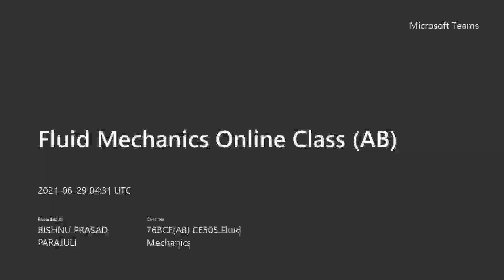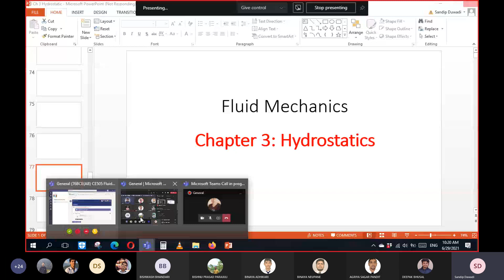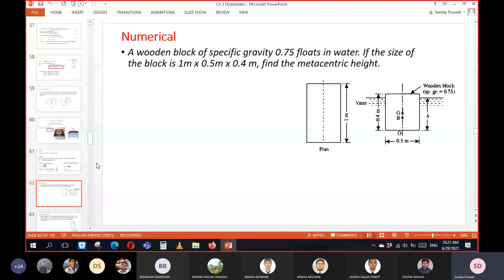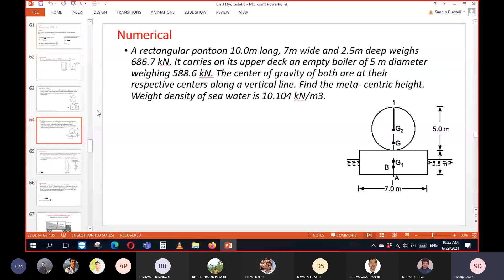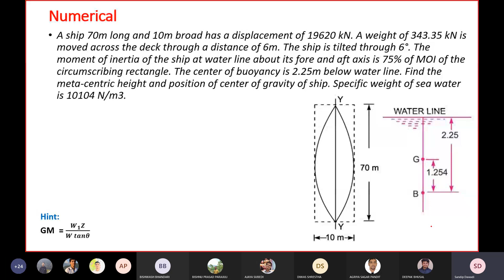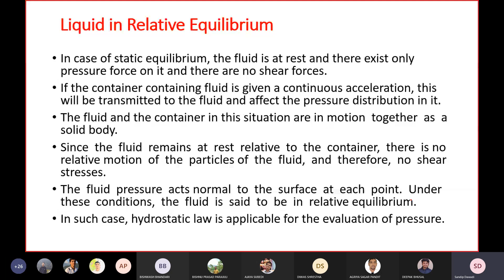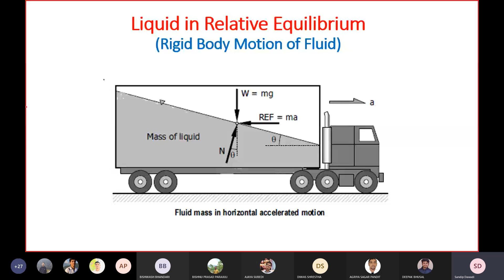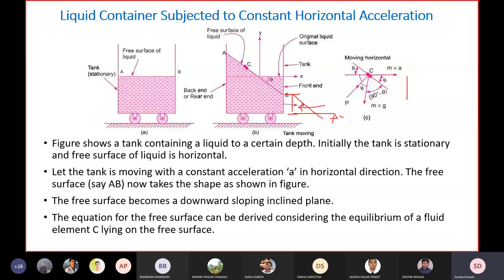Metacenter & Liquid relative equilibrium || Hydrostatics || Lecture no.02|| SD Sir